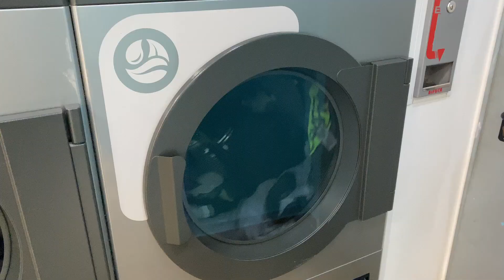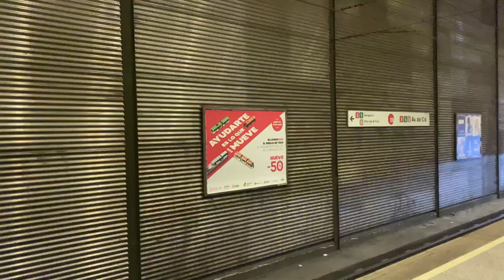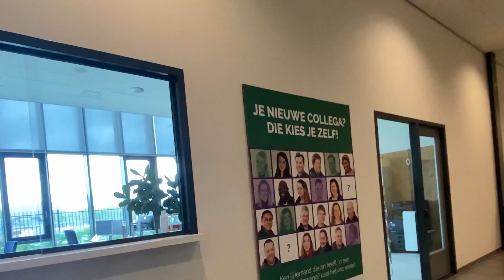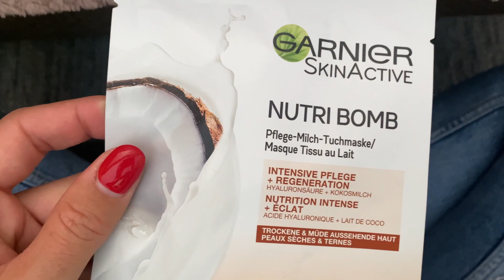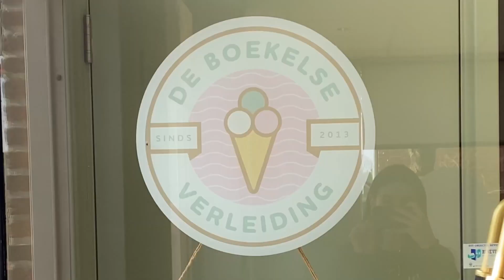#4 Vlogas. Vėl migruoju. Adios Ispanija dar kada nors dar pasimatysim!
Pirminis planas buvo praleisti žiema ten kur šilčiau, o po to kur akys ves. Žiema praėjo, todėl vėl metas “kelti sparnus” į pasaulį! :) Šį kartą nuspręsta sugrįžti į Olandiją, tačiau į kitą jos regioną, ten kur dar nebūta. Kas manęs laukia čia ir koks tas Olandiškas gyvenimas pamatysite mano ateities vloguose! Ačiū, kad žiūrite, bučkissss!
RU.

P.s
Jei patiko mano vlogas paspauskite 👍 , parašykite komentarą, paplepėsime 💬 ir paprenumeruokite mano kanalą 🔔, nes motyvacija kurti, tai JŪS !!!❤️❤️

Follow on INSTAGRAM ➡️ @rugilethomas